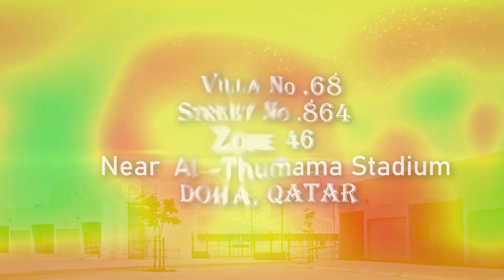Pr. BINU Vazhamuttom ministering in Qatar | 2023 March 9 | ElohimGWC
SANTHOSH JUNCTION | PATHANAMTHITTA | KERALA